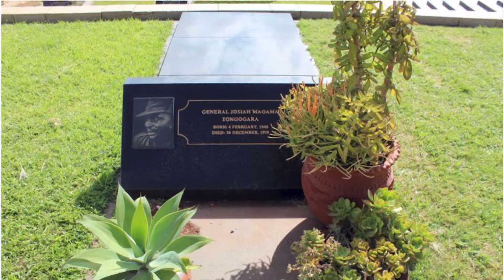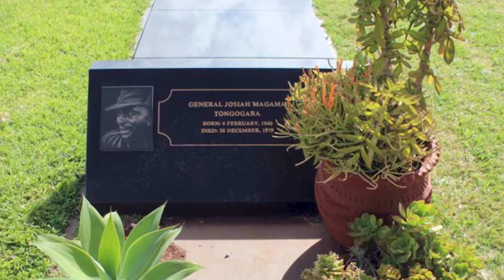General Tongo feature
As Zimbabwe’s 43rd Independence anniversary beckons, the nation has fond memories of a liberation icon, former ZANLA Commander General Josiah Magama Tongogara, who died on the 26th of December in 1979.